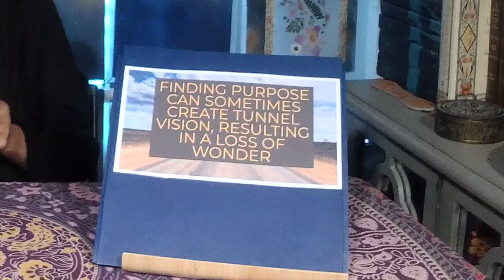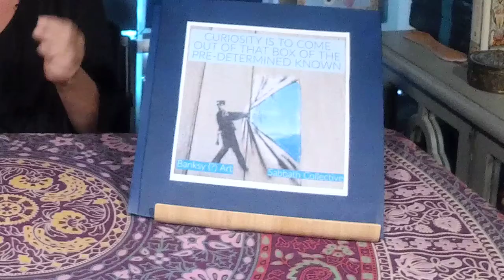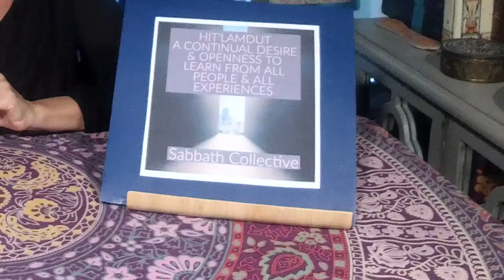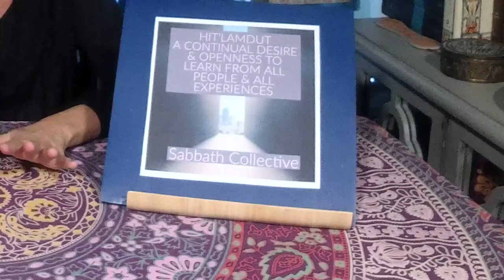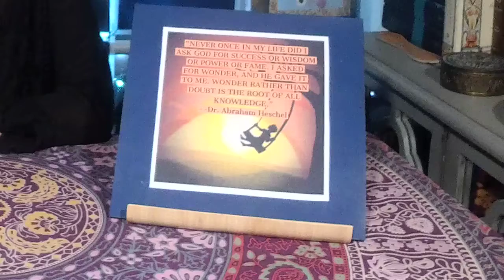Forget Finding Purpose Follow Your Curiosity